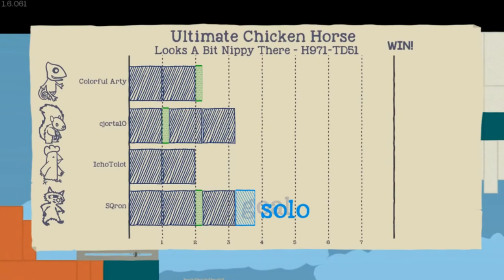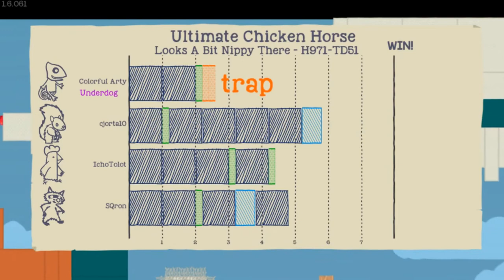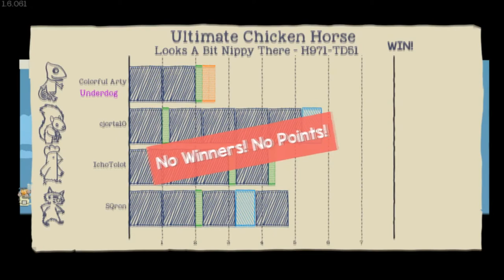LOOKS A LOT NIPPY OUT THERE! - Ultimate Chicken Horse #7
Any Oh No! More Lemmings! fans out there? SQron made one of the last levels in the game into a UCH level, and it is AMAZING!